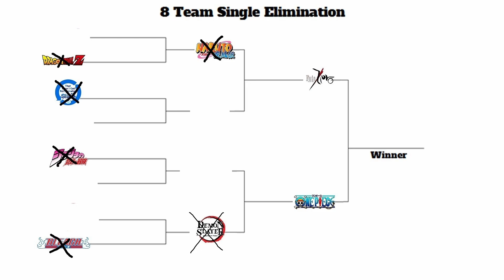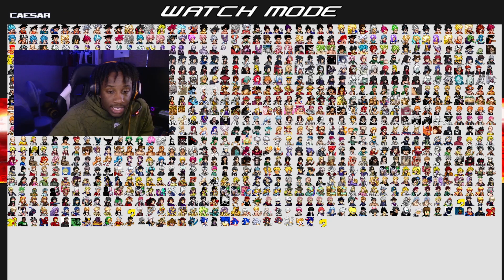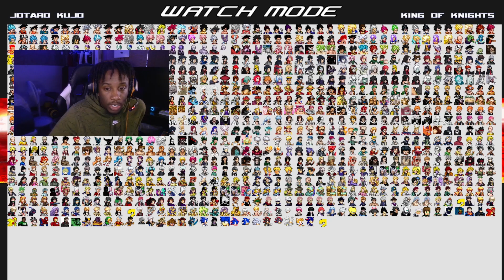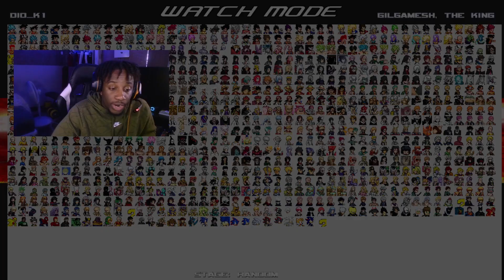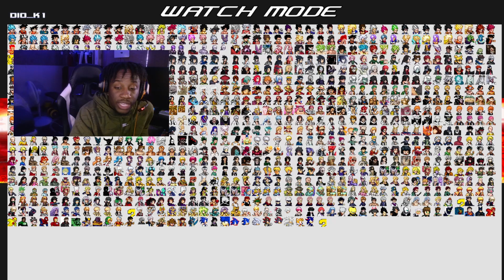MUGEN Tournament Of Anime S3 | Fate Vs Jo Jo's Bizarre Adventure | E38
Wasup everyone Beat-Free One Piece Type Beat - Luffy

1- This video is purely fan-made and is not associated with the musical artist and anime company in any way.